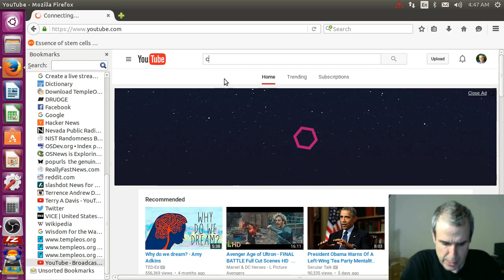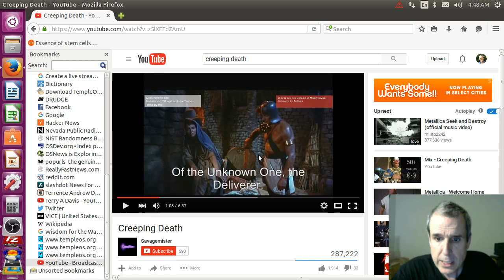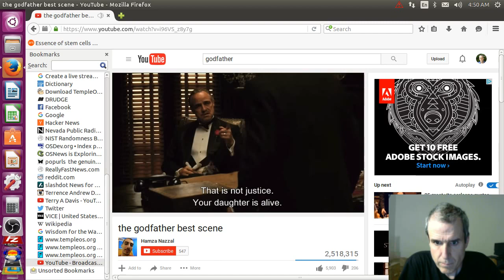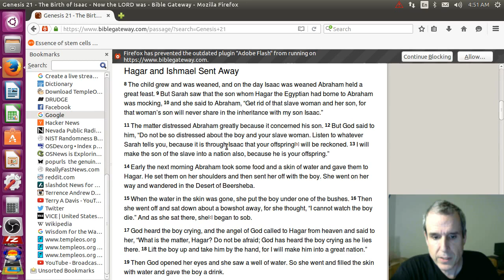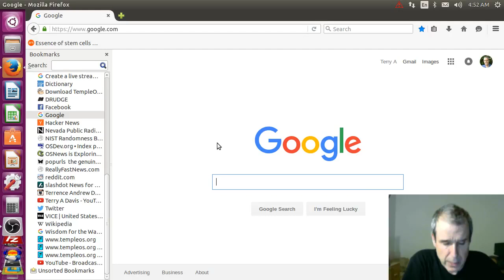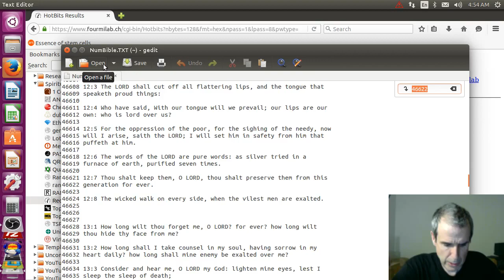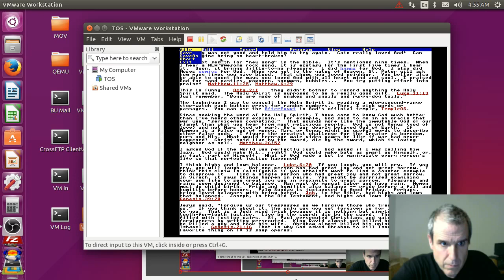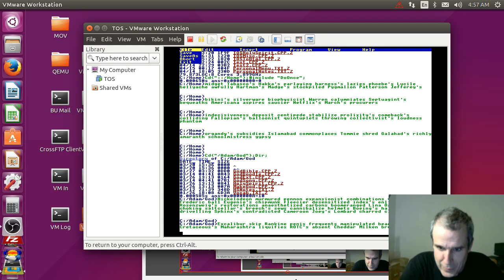533 - Creeping Death & The Godfather (TempleOS | Livestream) [2016]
Full File: 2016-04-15T00:02:00+00:00 - Terry A Davis Live Stream (926JlaJCFwc).mp4